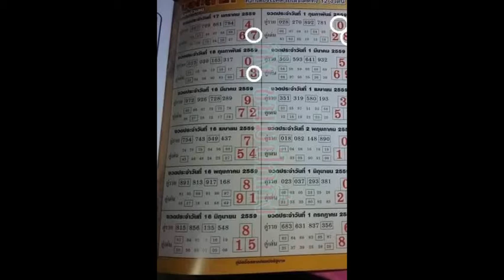เลขสูตรหวยเด็ดๆ เลขบน ถูกติดต่อกันหลายงวดแล้ว ตามกันต่อ 1-3-59(บอกลาภ)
งวดวันที่ 16 ก.พ.59  เข้า 3  เต็ม ๆ

Thailand lottery เลขสูตรหวยเด็ดๆ รู้เลขหวยเด็ด ๆ ก่อนใคร ได้ ที่นี่.
เป็นแนวทางในการตัดสินใจ
ระมัดระวังในการลงทุนแต่ละครั้งด้วย นะจร้า.

โชคดี รวย รวย เฮง เฮง...
ถูกหวยกันทุกงวดนะจร้า.